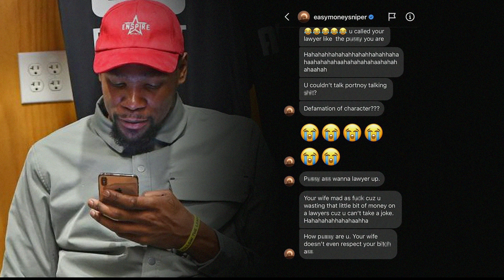Kevin Durant fined $50k US for homophobic social media rant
Kevin Durant was fined $50,000 by the NBA on Friday for his offensive and derogatory language in social media messages to actor Michael Rapaport.